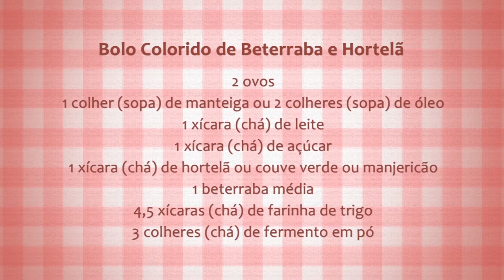Receita: Bolo Colorido de Beterraba e Hortelã - Rio Grande Rural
A receita da semana é especial para as crianças. A nutricionista da Emater/RS-Ascar, Leila Guizzoni, juntamente com um convidado especial, nos ensina a fazer um bolo saudável, divertido e colorido: o bolo colorido de beterraba e hortelã.

Reportagem: Ellen Bonow e Caroline Tidra

Programa #982